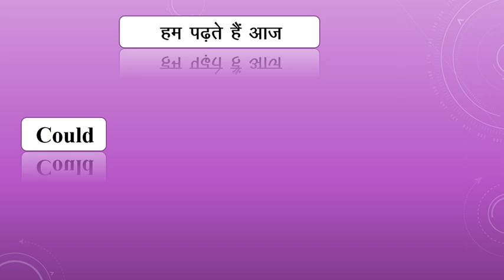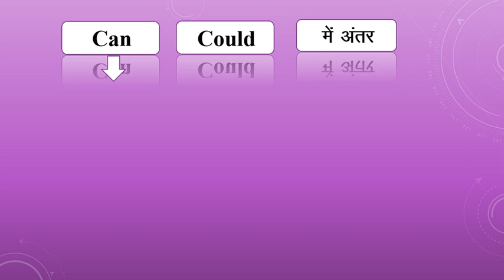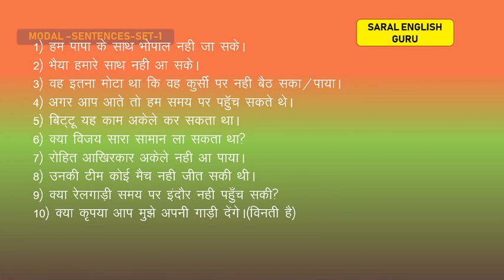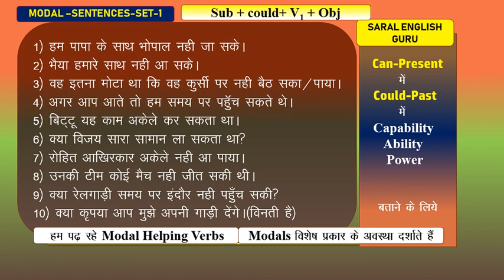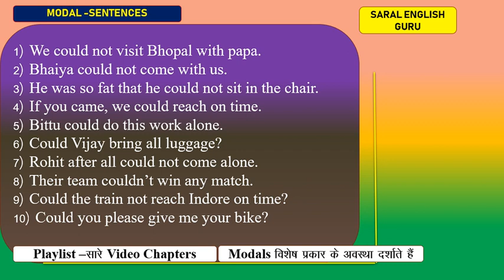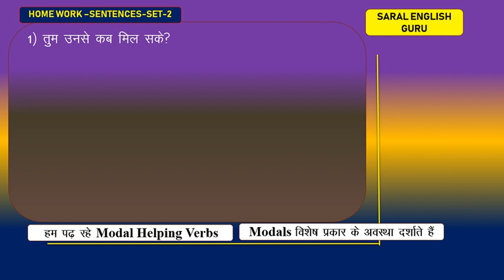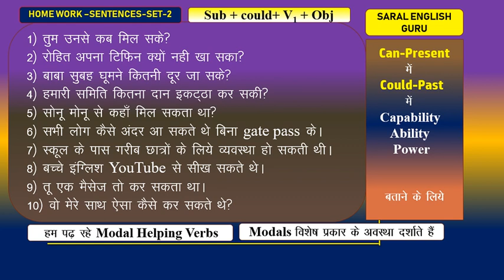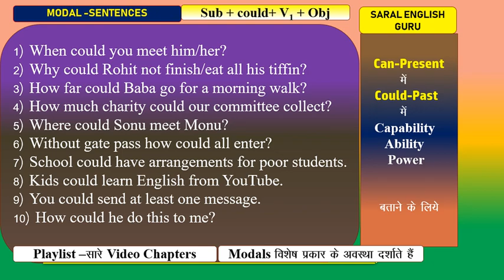Could का use,,Can और could में अंतर, Modal Could Sentences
Could Sentences In Daily life आसान उदाहरण रोज़ रोज़ बोले
हिंदी से अंग्रेजी में

Can Have का use---